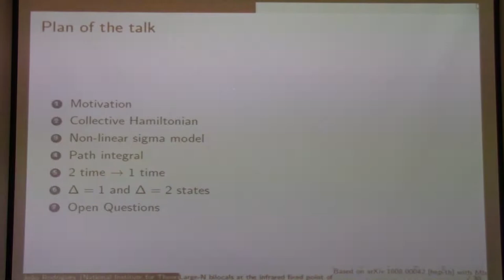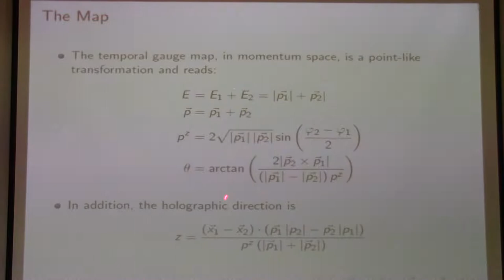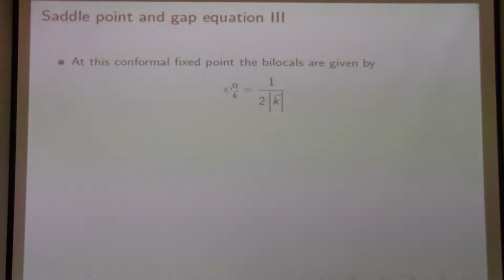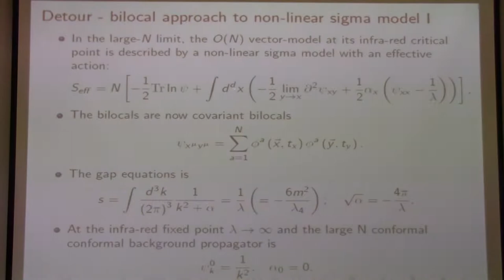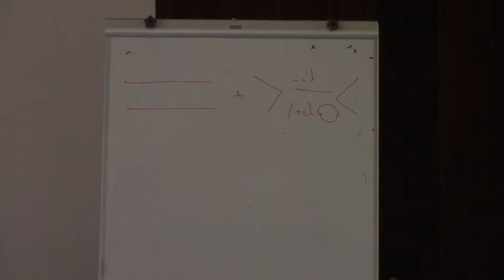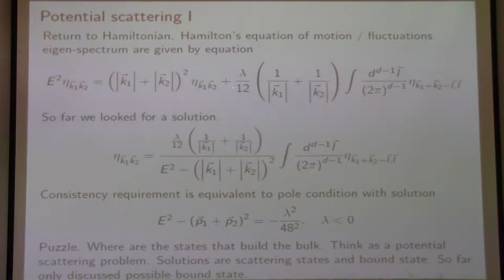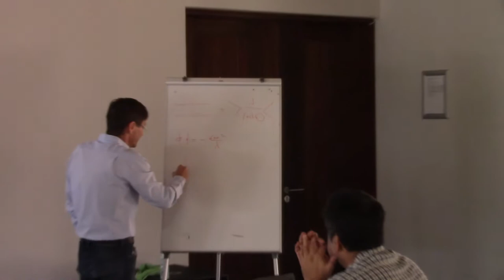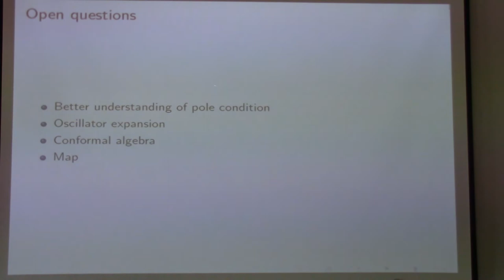Bilocals at the IR fixed point of the 3d O(N) invariant vector theory with a quartic interaction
João Rodrigues, 10th Joburg String Theory Workshop, 7 September 2018